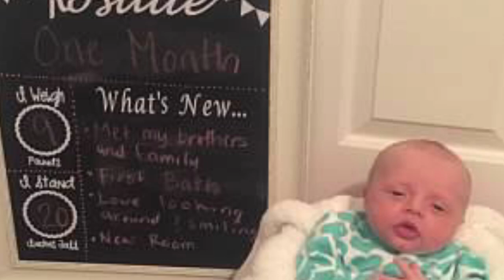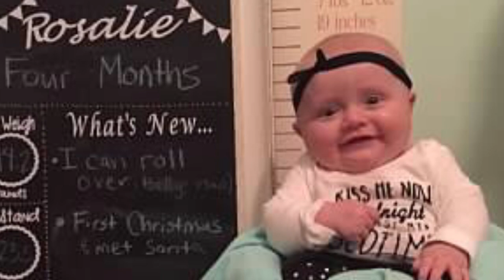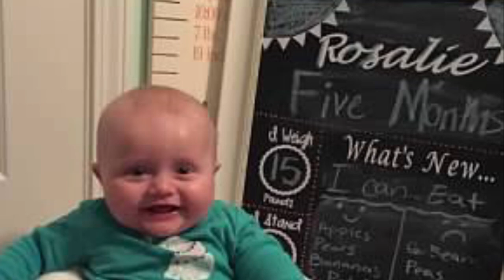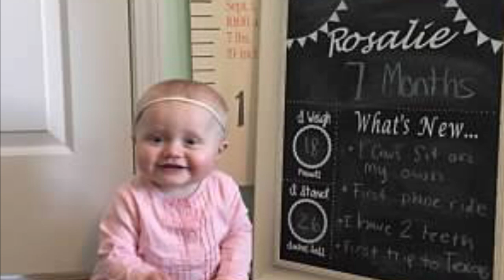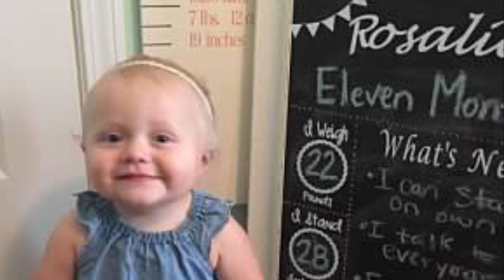Rosalie’s 1st Year